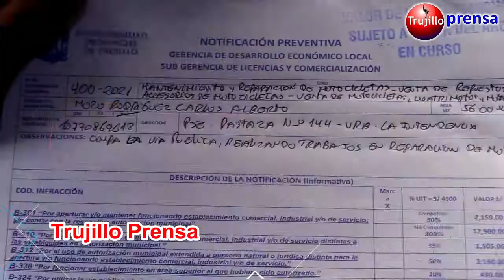🔴Operativo a propietarios de negocios que invaden las veredas ¿Qué opinas?